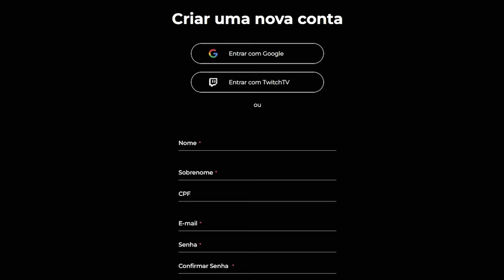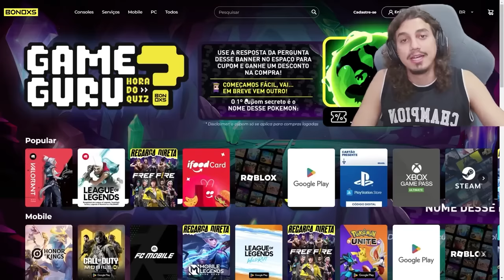AS FILAS RANQUEADAS MUDARAM NO NOVO LOL!!